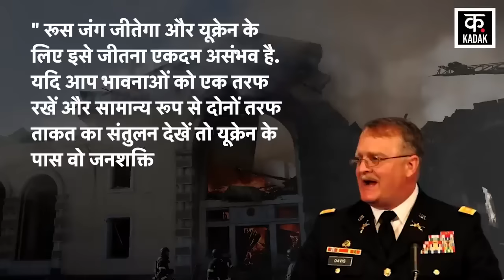Russia Ukraine War | रूस यूक्रेन जंग में इन देशों पर बड़ा खतरा ! विश्व में छिड़ जाऐगा युद्ध ? |News18